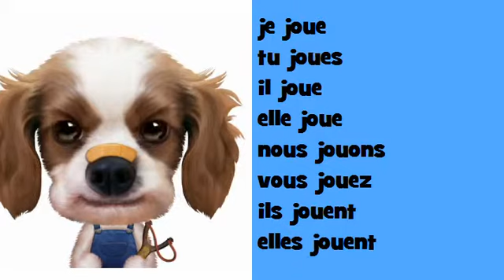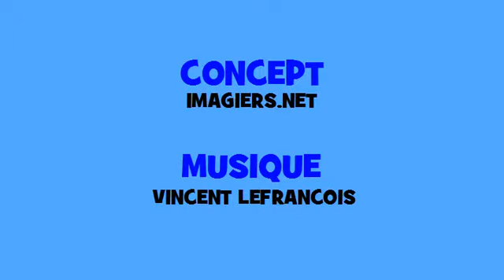फ्रेंच संगीत संयुग्मन # Hip hop # क्रिया = jouer